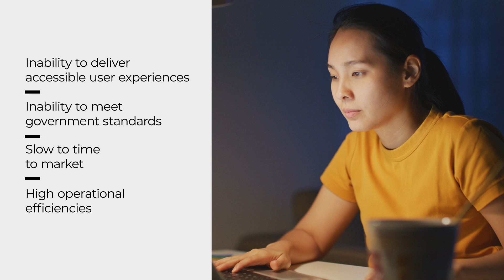Establishing a New UI Tech Strategy: A Case Study with a UK Government-Owned Non-Profit Organization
Eviden worked with a UK Government owned non-profit organization to establish a new UI tech strategy for its user facing web applications. Discover how the specialized Digital Service team at Eviden helped them achieve their goals.